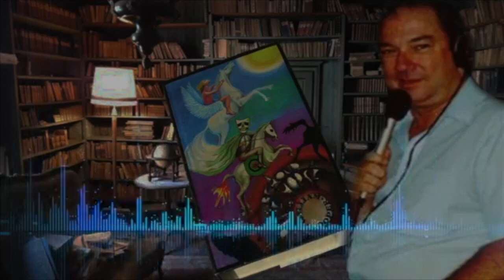*RARE* BEHOLD A PALE HORSE READ BY WILLIAM COOPER FULL REMASTERED AUDIO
Milton William "Bill" Cooper May 6, 1943 – November 5, 2001

He has served in the United States Navy, the United States Air Force, and Naval Intelligence until his discharge in 1975.
He was an American conspiracy theorist, radio broadcaster, and the
author is best known for his 1991 book Behold a Pale Horse, in which he warned of multiple global conspiracies, some involving extraterrestrial aliens.
Cooper also described HIV/AIDS as a man-made disease that a cure was made before it was implemented.